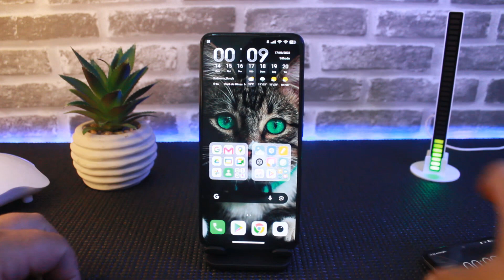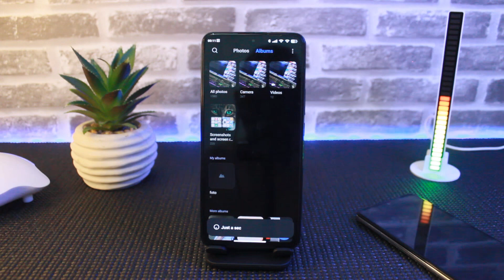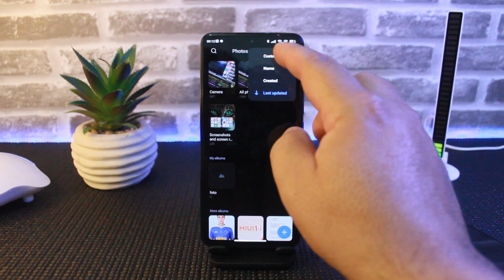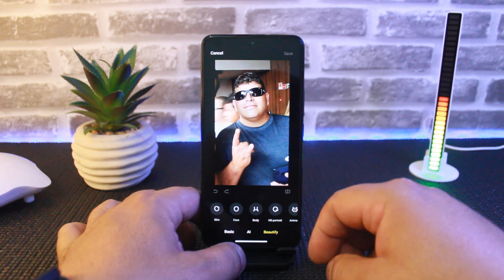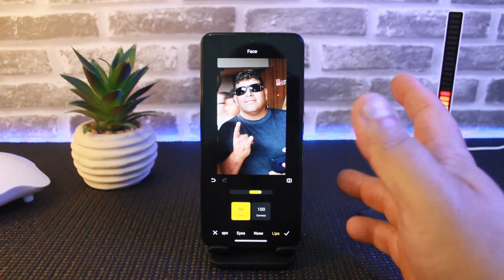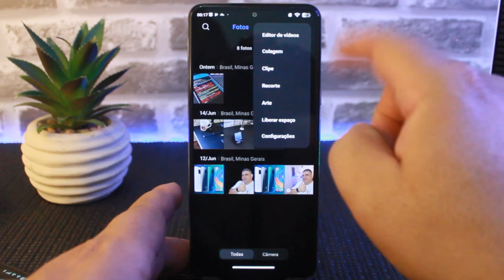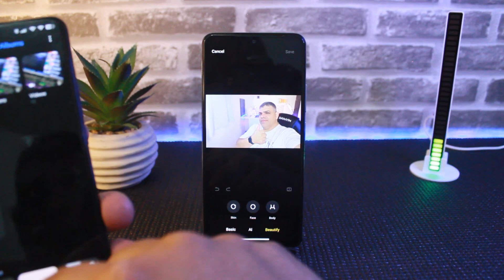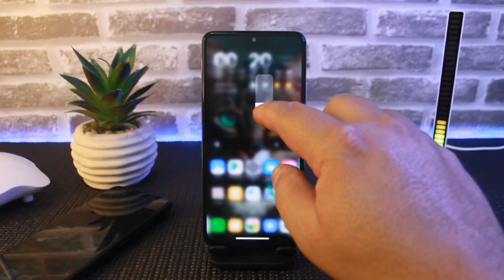OS NOVOS RECURSOS DA GALERIA XIAOMI CHEGARAM NA MIUI GLOBAL